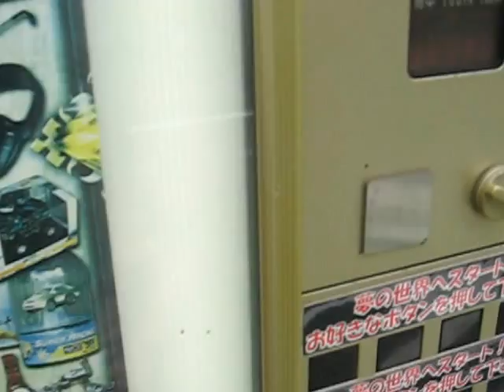1,000 yen vending machine Sakuradai, Nerima-ku edition モヤモヤさまぁ～ず風1000円自販機 練馬区桜台編 パート23 japan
東京でやってきました。